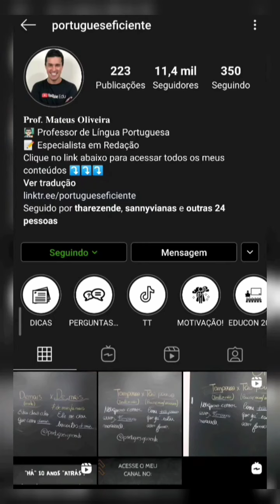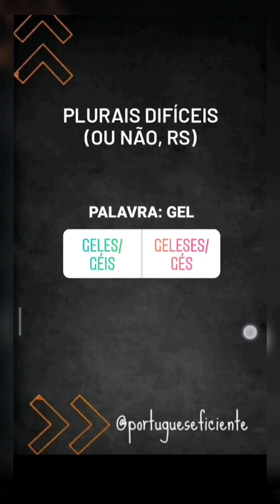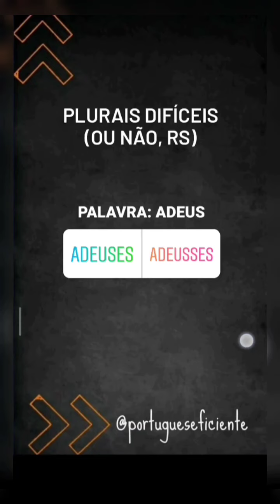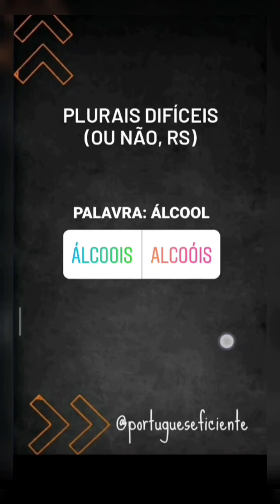Plurais de Palavras Difíceis (ou não,RS)